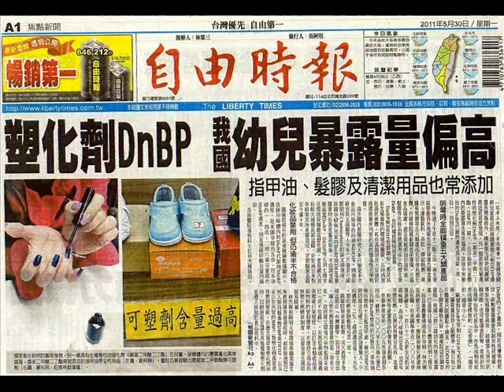20110530民進黨團要求馬英九召開國安會議解決塑化劑危機 國民黨竟然反對